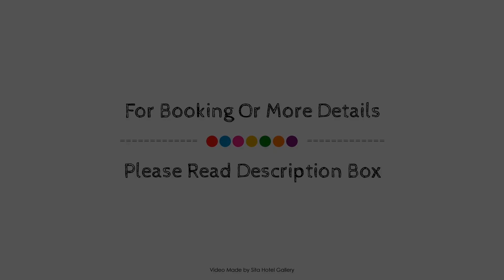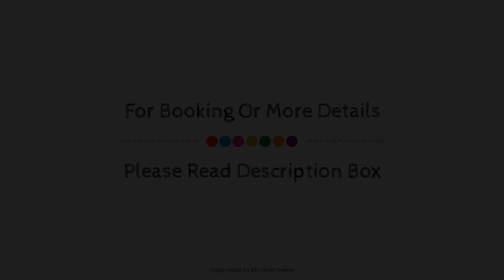Chestnut Glade Cottage, Narbethong, Australia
About Property:
Chestnut Glade Cottage is perfectly located for both business and leisure guests in Yarra Valley. The hotel offers a wide range of amenities and perks to ensure you have a great time. To be found at the hotel are facilities for disabled guests, car park, family room, laundry service, pets allowed. Guestrooms are fitted with all the amenities you need for a good night's sleep. In some of the rooms, guests can find television LCD/plasma screen, non smoking rooms, air conditioning, heating, desk. Enjoy the hotel's recreational facilities, including golf course (on site), spa, garden, before retiring to your room for a well-deserved rest. Friendly staff, great facilities and close proximity to all that Yarra Valley has to offer are three great reasons you should stay at Chestnut Glade Cottage.
Searching For
1. Chestnut Glade Cottage - Narbethong
2. Chestnut Glade Cottage - Narbethong Virtual Tour
3. Chestnut Glade Cottage - Narbethong Rooms
4. Chestnut Glade Cottage - Narbethong Amenities
5. Chestnut Glade Cottage - Narbethong Videos
6. Chestnut Glade Cottage - Narbethong Offers
7. Chestnut Glade Cottage - Narbethong Deals
Audio Credit:
Track Title: Reasons To Hope
Artist: Reed Mathis